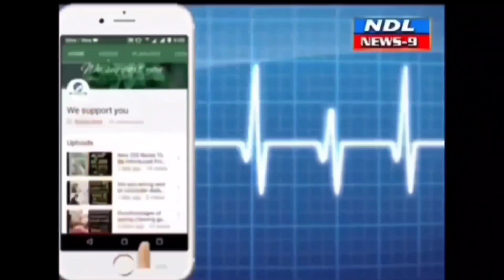నిబంధనలు.. కట్టిపెట్టారు పెద్దఎత్తున అనధికారిక కట్టడాలు.??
Nandyal News9 ---నంద్యాల పట్టణ పరిధిలో నిబంధనలు అతిక్రమించి భవన నిర్మాణాలు చేపట్టిన వారికి మున్సిపాలిటీ పట్టణ ప్రణాళిక విభాగం అధికారులు తాఖీదులు చేస్తున్నారు. నిరభ్యంతర ధ్రువ పత్రం తీసుకోవాల్సి ఉండగా కొంతమంది తీసుకోవడం లేదు. నోటీసులు తీసుకున్నవారు అప రాధ రుసుం చెల్లించకుంటే ఏటా ఆస్తి పన్ను రెట్టింపు కానుంది.